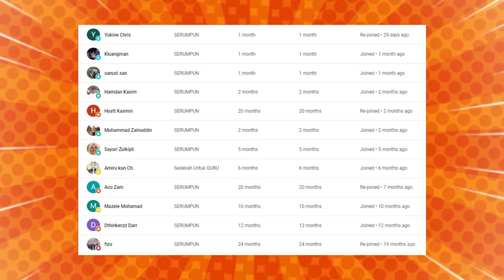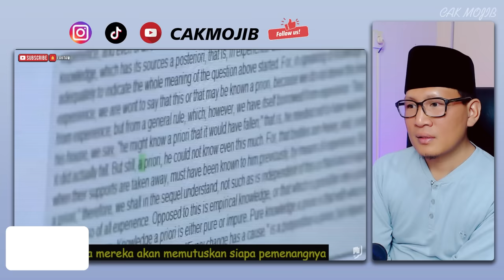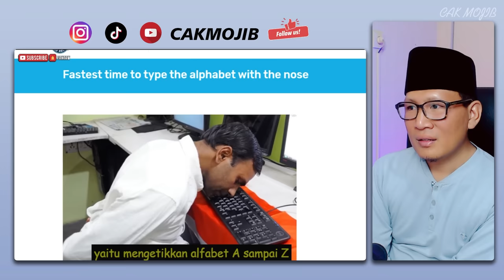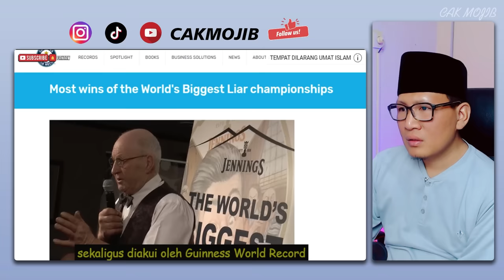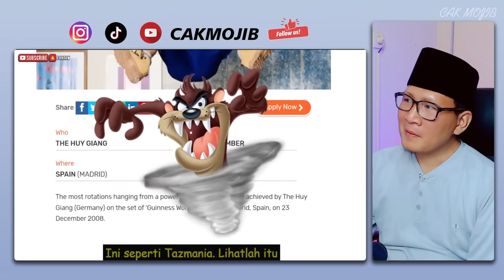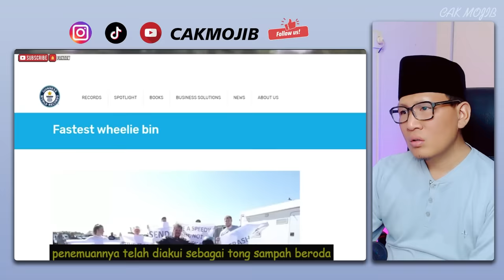🔥WOOH❗MALAYSIA MEMANG BEDA❗BARU TAHU ADA ORANG BUAT MACAM NI❗ INI SANGAT PELIK❗CAKMOJIB REACTION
GAES BANTU SUPPORT CHANNEL KITA :

+ @CAKMOJIB TV
+ @KEBUN CAKMOJIB